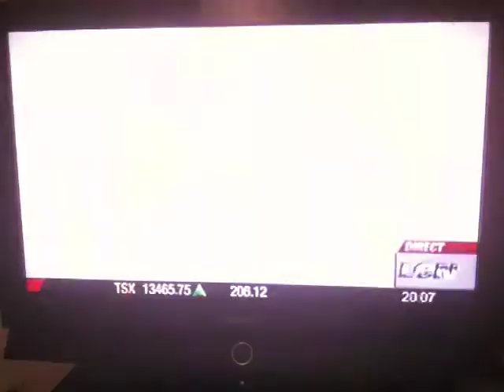Belhassen Trabelsi au Canada (LCN, 26/1/2011)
Entrevue avec Taïeb Moalla.